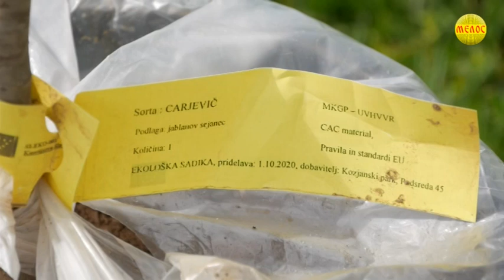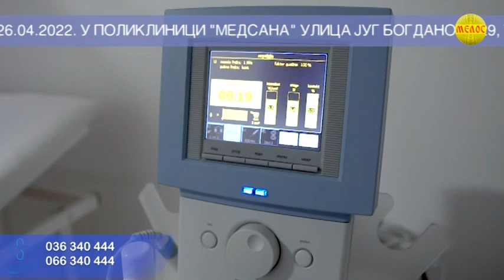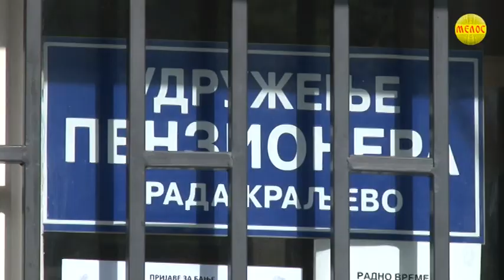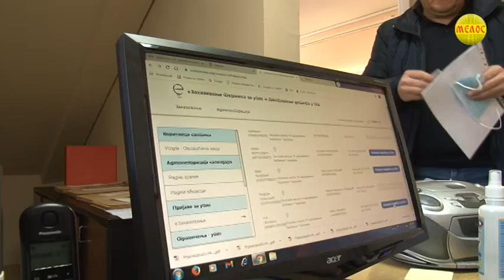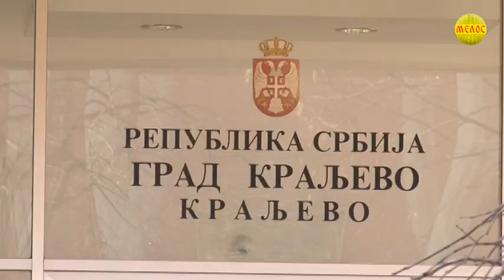KRALJEVAČKA Hronika 18.04.2022.